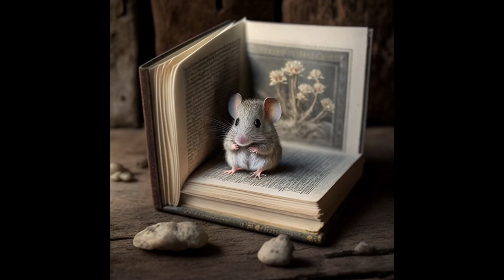Squeakums and the gem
Join Squeakums, a tiny but adventurous mouse, as he embarks on a quest to discover the long-lost Crystal of Friendship with the help of his new animal friends. Follow their exciting journey through the Whispering Woods and witness their unbreakable bond grow stronger with each obstacle they face. Will they be able to overcome the challenges and bring back the Crystal to their village?